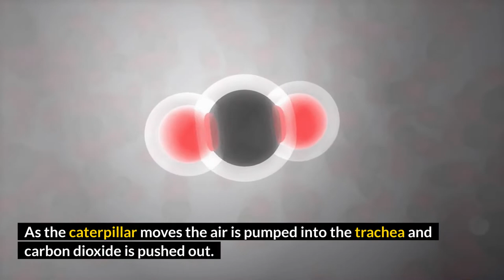10 Fun Facts About Caterpillars